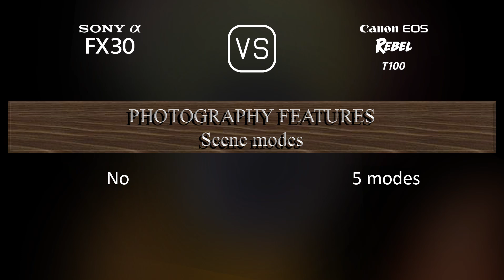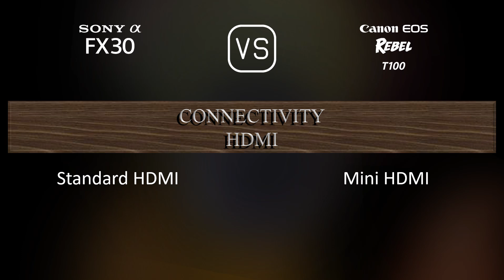Sony FX30 vs. Canon EOS Rebel T100: A Comparison of Specifications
This video overviews the Sony FX30 and the Canon EOS Rebel T100 in a parallel comparison of specifications.

00:25 LAUNCH
00:33 BODY
00:40 SENSOR
01:01 IMAGE
01:16 OPTICS & FOCUS
01:41 SCREEN
01:58 VIEWFINDER
02:09 PHOTOGRAPHY FEATURES
03:03 VIDEOGRAPHY FEATURES
03:17 STORAGE
03:20 CONNECTIVITY
03:45 PHYSICAL
04:03 MISC